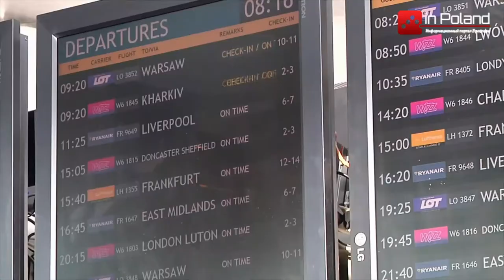В Варшаве снова сообщили о бомбе в самолёте. На этот раз из Киева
В субботу в Варшавский аэропорт имени Шопена поступила информация, что на борту приземлившегося из Киева самолета может находиться бомба. Через три часа выяснилось, что тревога была ложной.